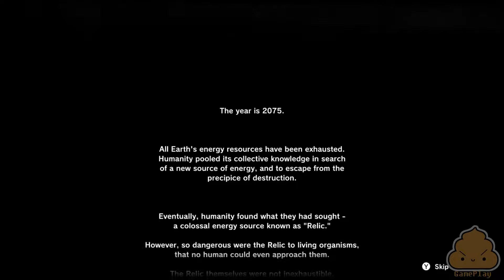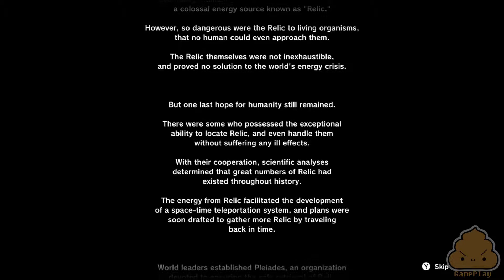Lost Reavers - Nintendo (Wii U) - Gameplay